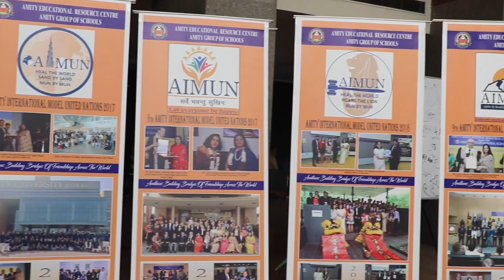AIMUN 2019 Closing Video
Presenting the 10th Edition of Amity International Model United Nations 2019.

By
Team Videography 2019